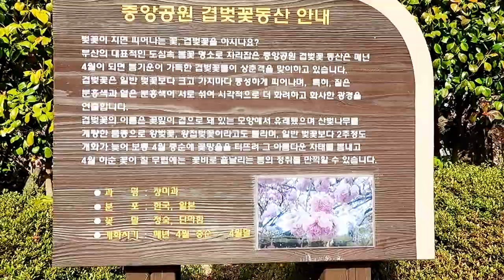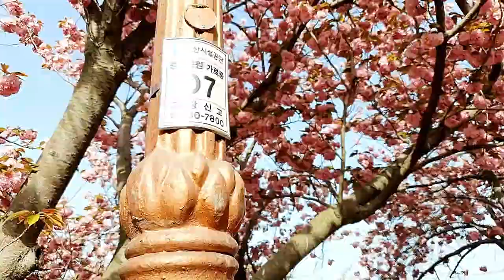부산중앙공원/겹벚꽃 만발/kbmtv영상김감독